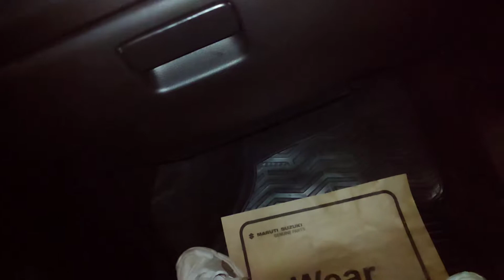IGNIS Air Filter clean complete procedure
Maruti suzuki Ignis Cabin AC Filter clean complete procedure provided in the video

Ac Filter of Ignis should be cleaned at regular interval so that the ac performance and dust free air comes from ac